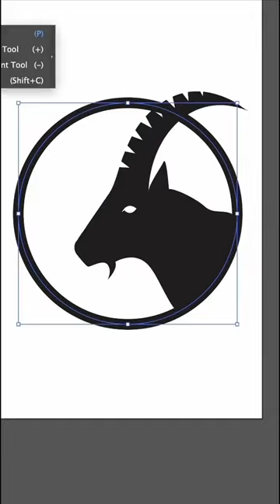Fantastic logo Design-Logos Devil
Looking for a professional logo for your brand or business?Dm me 📩